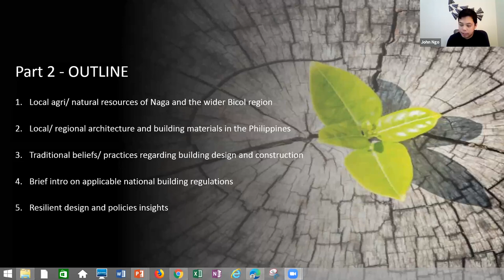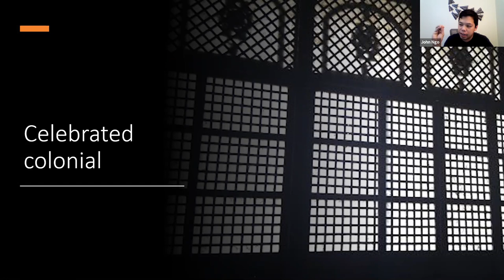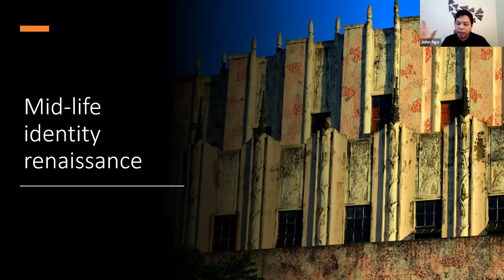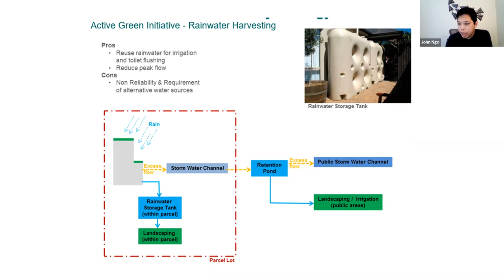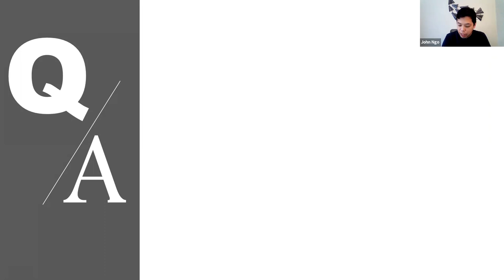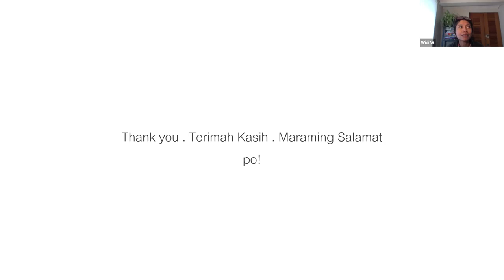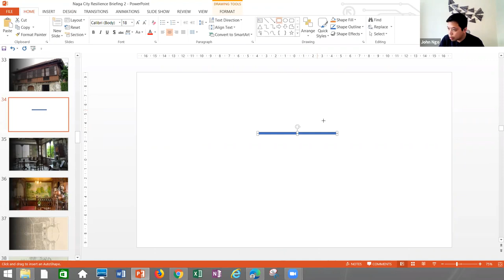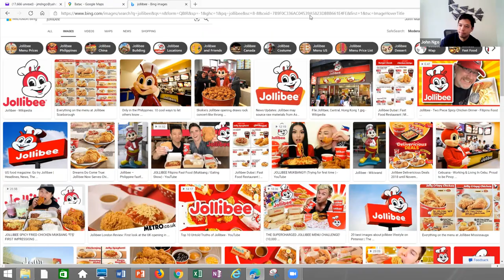Seri Kuliah Tamu AR5290: #1 Bagian 2 | Ar. John Marvin Ngo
Seri Kuliah Tamu AR5290: #1 Bagian 2
Studio Desain 2 - Program Magister Arsitektur
Semester II 2020/21

Hari/Tanggal : Jumat, 29 Januari 2021
Narasumber:  Ar. John Marvin Ngo
Judul Kuliah : Naga City Resilience Briefing
Pengampu : Widiyani, S.T., M.T.